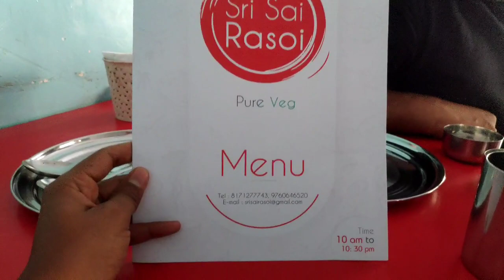Krishna Ji😌 Mathura & Vrindavan vlog🥰25/03/2023|| by vikku classes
Krishna Ji😌 Mathura & Vrindavan vlog🥰|| by vikku classes